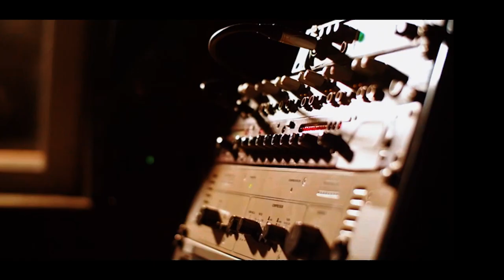ON THE WAVE TEASER 2024